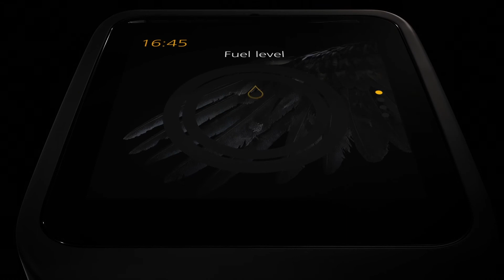Black Griffin - El Reloj Inteligente de Scania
“Black Griffin”, el smart watch de Scania es un dispositivo que recopila de forma sencilla información sobre variables como el consumo de combustible, estilos de conducción y velocidad promedio; al mismo tiempo que puede ser utilizado para recibir correos electrónicos y mensajes de texto.